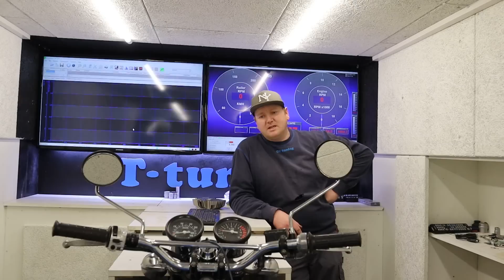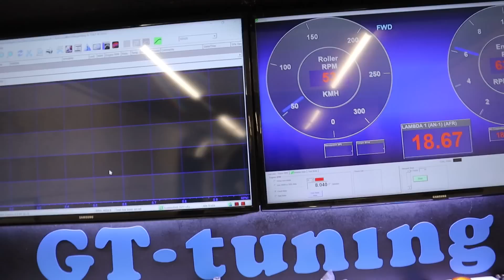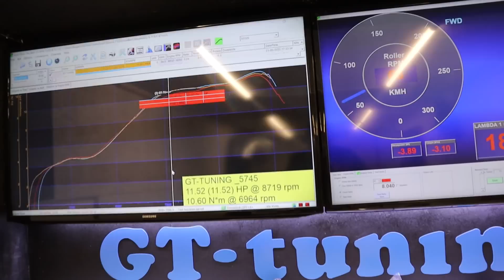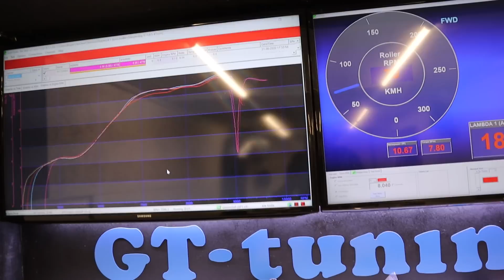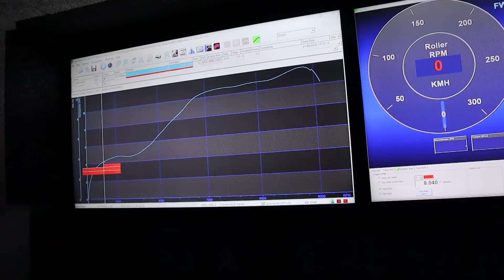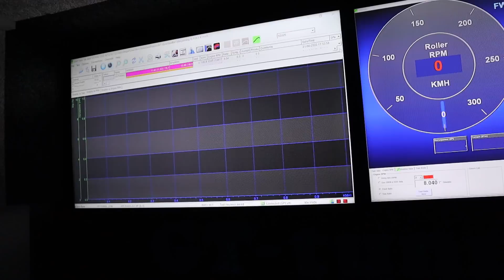Yamaha fs1 5g drejeventil med 10,5hk GT kit 47mm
så kom der igen igen en yamaha fs1 video ud med et kit på 47mm som vi er i fuld gang med og teste på, så det ka komme ud til vores kunde projekter, se med om vi når de 10,5hk som de gamle vilde fra 70er hvor 8,5 og 10,5 ingen problem var og opnå:)

husk og følg os på

skriv en besked til os på facebook hvis vi ka hjælpe dig med dit projekt;)

vi holder til i hadsten 8370